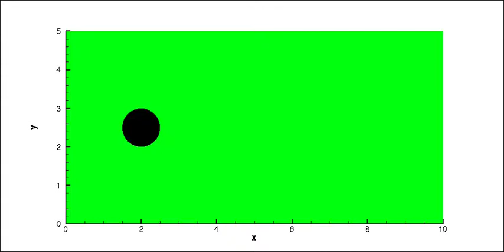viv desynchronization regime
Vortex induced vibration in initial regime where the natural frequency of the spring cylindrical structure is lower than that of the vortex shedding frequency.